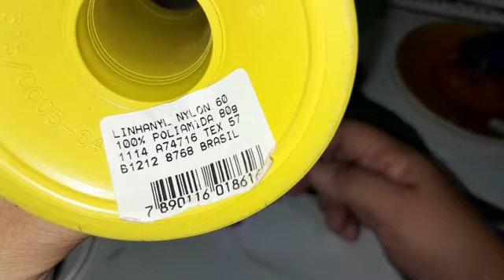Porta toalha fácil de fazer e vende bem.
Endereço para cartas e enviar presentes

Tânia Maria Ramos de Lima
Rua barão de cerro largo ñ340 Bairro Cosme e Damião Várzea Recife Pe CEP 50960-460

Obrigada pela presença. Voltem sempre.